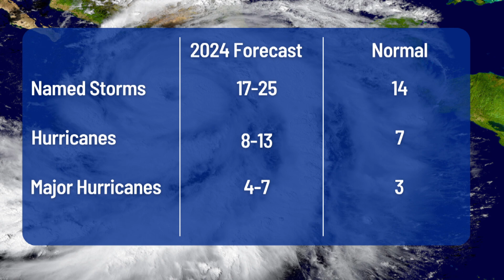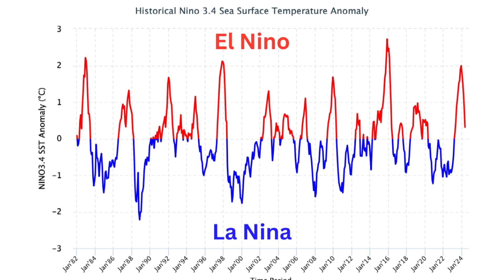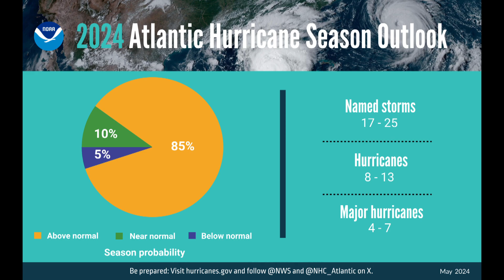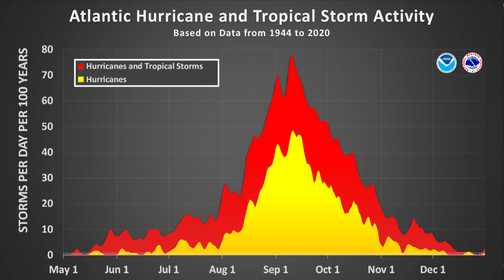Inside Look at the 2024 Hurricane Season Outlook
The 2024 Atlantic Hurricane Season is expected to be one of the busiest on record. We talked with Matt Rosencrans, NOAA's lead hurricane seasonal forecaster, to take a look at what factors are leading this expected busy hurricane season.